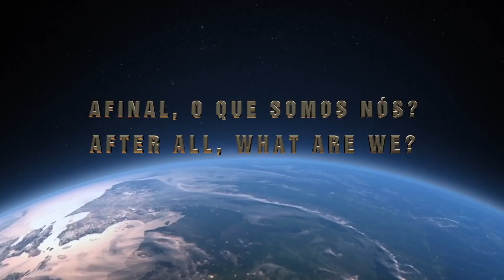EQM - 2/5 - Perguntas Respostas – Livro Edson Amâncio | NDE - Questions Answers – Book Edson Amâncio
ALGO CONTINUA APÓS A MORTE?.
DOES SOMETHING CONTINUE AFTER DEATH?
Informações:
No dia primeiro de junho de 2021 foi lançado no Brasil o livro “EXPERIÊNCIAS DE QUASE MORTE – Ciência, Mente e Cérebro”, do dr Edson Amâncio, neurologista e neurocirurgião.
Em comemoração a este lançamento, preparamos 5 videos curtos em que o dr Edson Amâncio responde a um total de dez perguntas, sobre assuntos que fazem parte do conteúdo deste livro.
Este é o primeiro video.
Caso queira saber mais informações sobre o livro, clique no link acima.
Este é um importantíssimo lançamento, com informações preciosas sobre as EQMs.
Bom proveito.

On June 1, 2021, the book “NEAR DEATH EXPERIENCES – Science, Mind and Brain” by Dr Edson Amâncio, neurologist and neurosurgeon, was released in Brazil.
In celebration of this release, we have prepared 5 short videos in which Dr Edson Amâncio answers a total of ten questions, on subjects that are part of the content of this book.
If you want to know more information about the book, click on the link above.
This is a very important release, with invaluable information about NDEs.

consciencia
consciousness